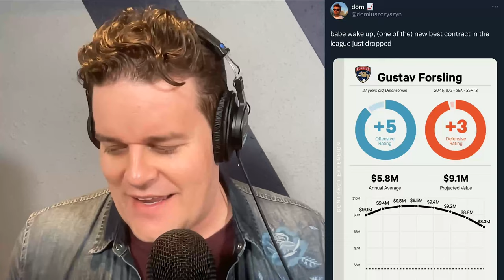Instant Analysis - Panthers Sign Defencemen Gustav Forsling To 8-Year Extension w/ Adam Wylde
Adam Wylde recaps and analyzes the 8 year $46 million contract extension that the Florida Panthers signed with defenseman Gustav Forsling